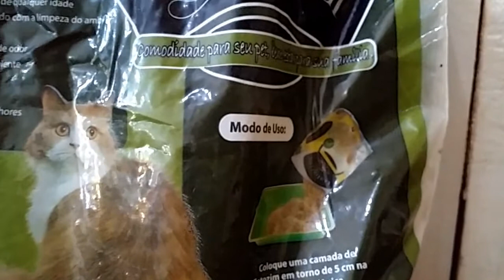Quantidade ideal de AREIA PARA GATOS | Conviva Bicho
Sabe qual é a quantidade ideal de areia para o seu gato? Nesse vídeo vamos falar sobre esse assunto. Assine o canal e deixe seu comentário.

Para quem ainda tem dúvida sobre a quantidade de areia que deve colocar para os gatos fazerem suas necessidades, esse vídeo vai ajudar.

Na embalagem do produto você encontra a quantidade de areia recomendada, que pode variar de 5 a 8 centímetros, isso depende de cada produto.

Você pode seguir essa recomendação, mas eu acredito que NÃO EXISTE UMA QUANTIDADE CERTA OU ERRADA.

O melhor é testar a QUANTIDADE IDEAL de areia, para isso você precisa testar.

Comece colocando a quantidade suficiente para cobrir todo o fundo da caixa, se perceber que o bicho não está fazendo as necessidades lá, coloque mais areia, até que ele fique confortável.

Cada gato tem uma necessidade diferente, uns vão preferir uma quantidade maior, outros menor...

Então é isso, a gente se vê no próximo vídeo.

Tchau!